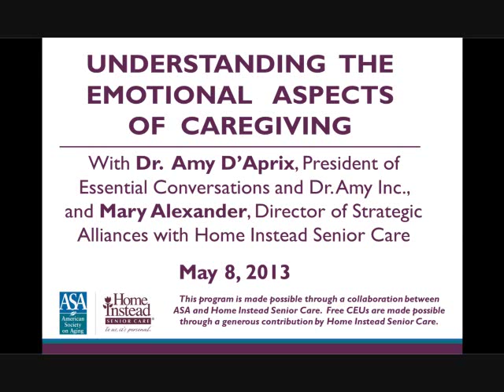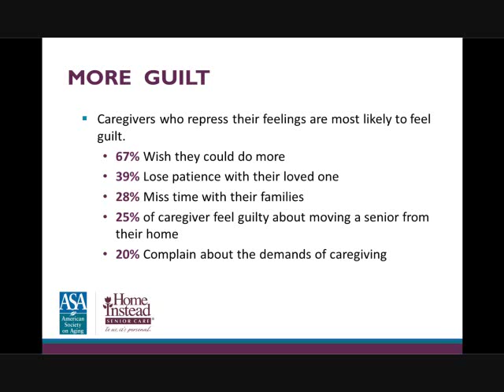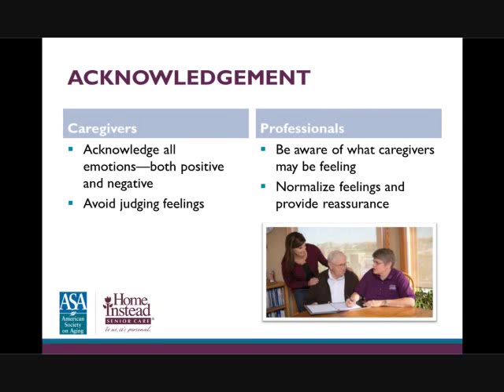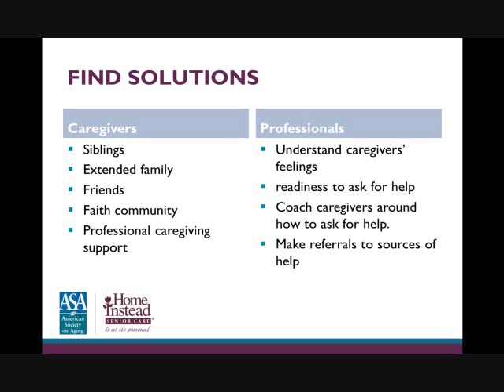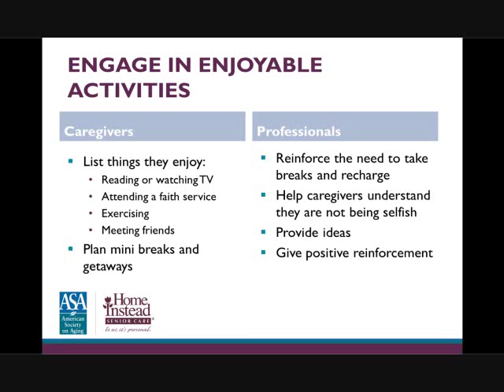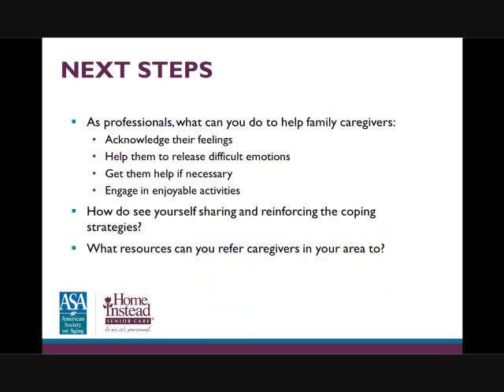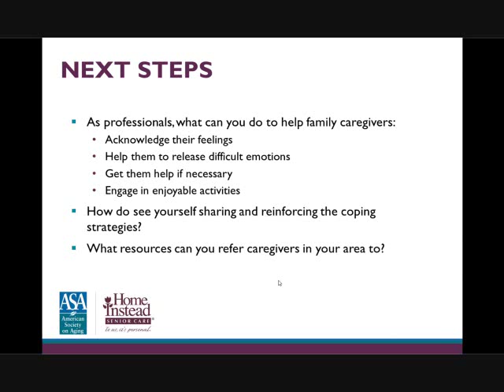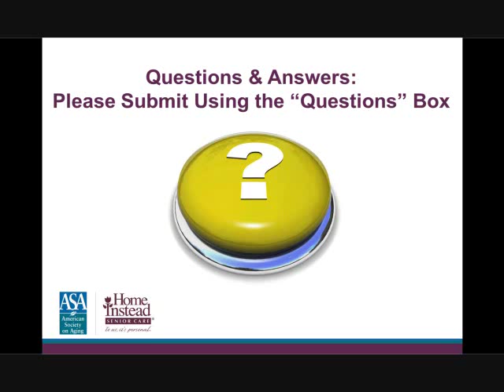Understanding the Emotional Aspects of Caregiving - Professional Caregiver Webinar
Caregiving can be an emotionally intense experience, and some caregivers experience negative feelings that they feel the need to bury or deny. This can lead to a an emotionally, and sometimes physically, unhealthy state. If you are a caregiver, or work with someone who is, Dr. Amy D'Aprix will help identify the difficult feelings that can arise, and offer solutions to deal with negative emotions.